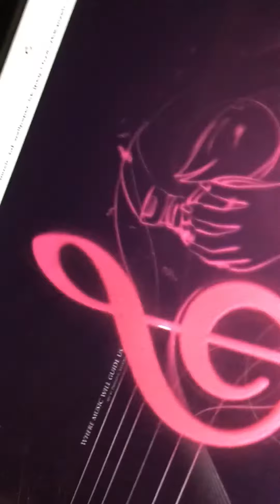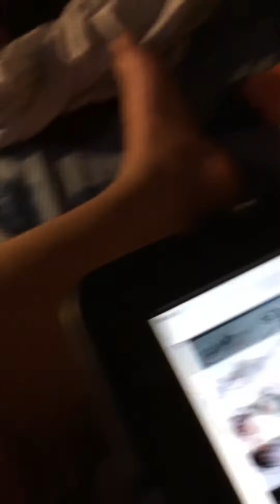Twilight sparkle voice reel. (For Mlp drawings)